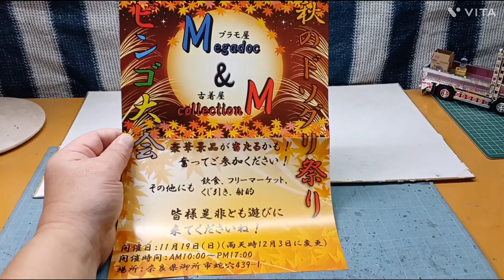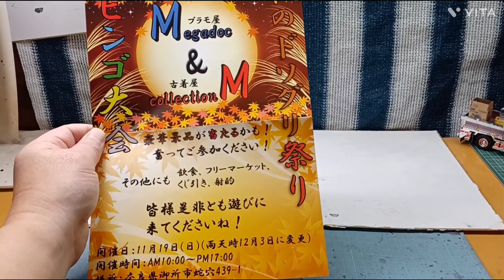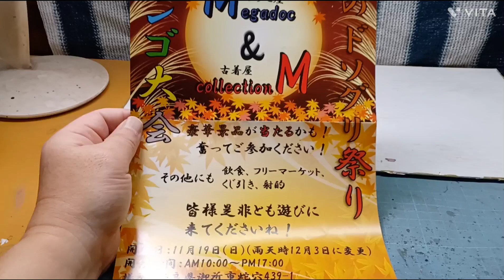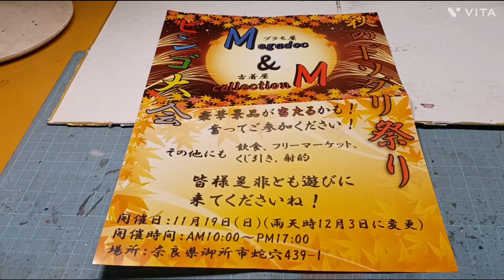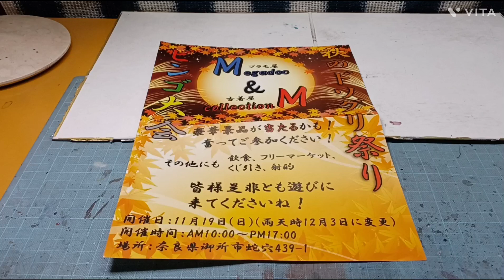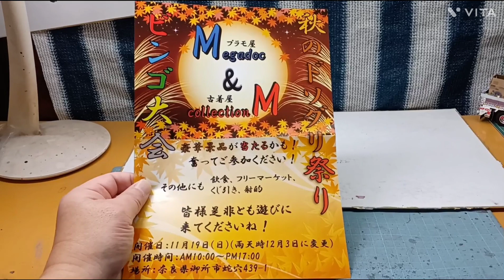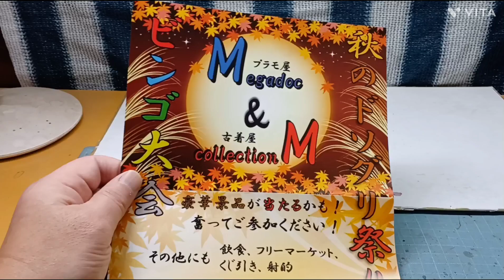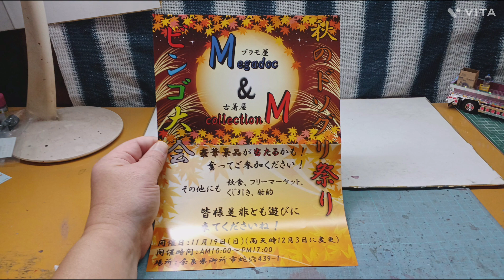メガドック&古着屋コレクションMさんの秋祭りと大塔町文化祭の紹介です😆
今回は11月19日(日)にホビーショップメガドック&古着屋コレクションMさんのドングリ秋祭りビンゴ大会の紹介と
11月12日(日)に奈良県五條市大塔町にある大塔ライブハウスで文化祭があります😆✌そこでホビーショップメガドックさんの移動販売とプラモデルの作品展示会があります😃👍大塔町の町の方々も出し物があると思いますのでよかったら皆様足を運んでみてはどうでしょうか⁉️よかったら見て下さいね😆🎶🎥チャンネル登録､コメント、グットボタンをよろしくお願いします🙇😆👍💮(笑)